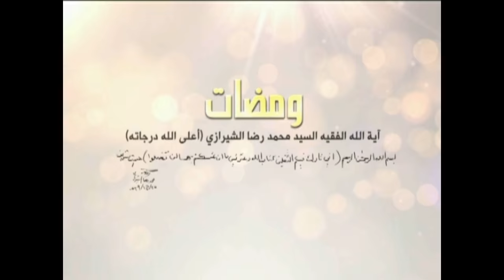ومضات - لماذا الدعاء - آية الله الفقيه السيد محمد رضا الشيرازي رحمه الله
0:00البداية
1:35لماذا الدعاء